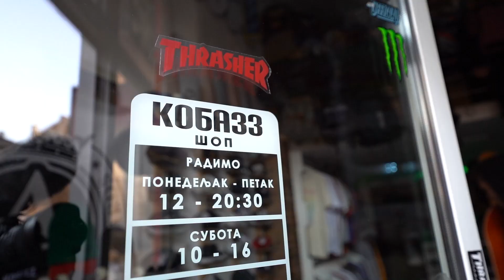Skate park Užice - svečano otvaranje !!!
Kobazz tim je došao u Užice na otvaranje najnovijeg skejt parka. Da li je ovo najbolji skejt park u Srbiji?